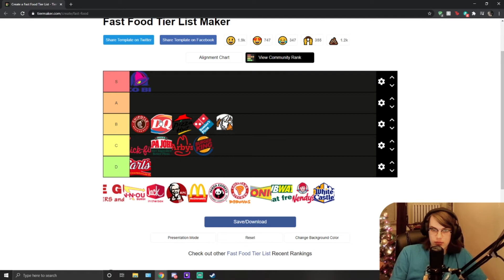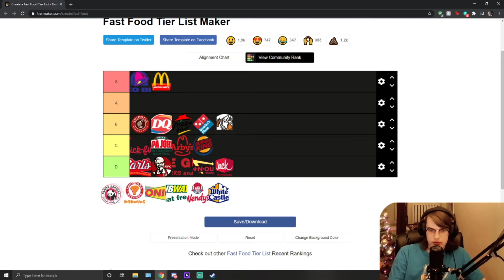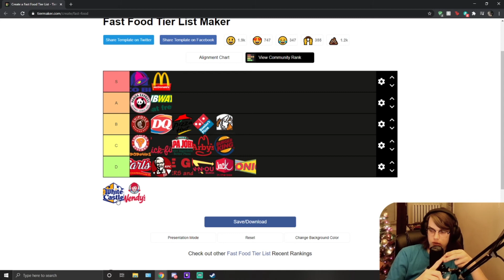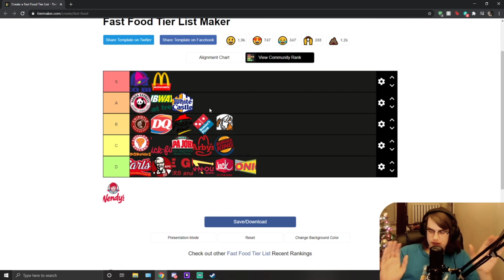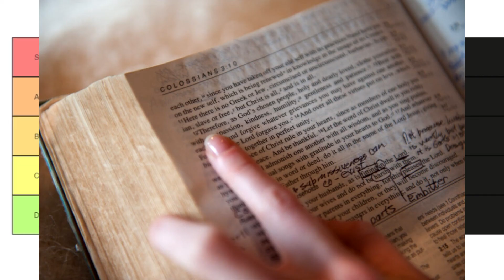Someone Asked Me to Make A Fast Food Tier List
Make your own and tweet it at me